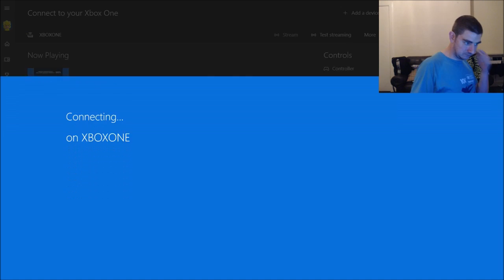F1 2018 League Round 2